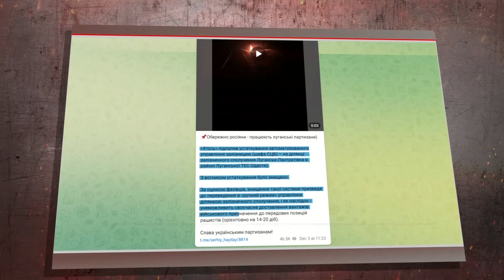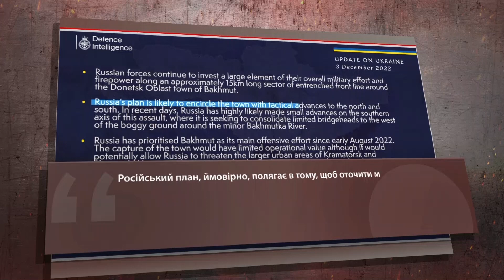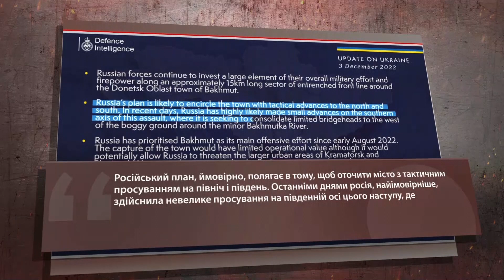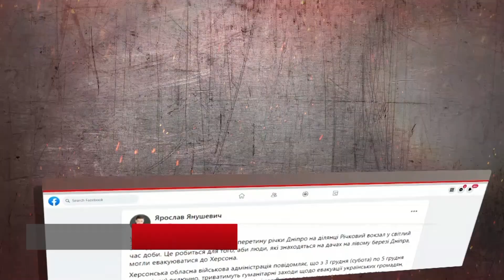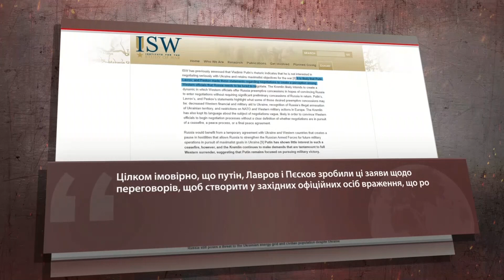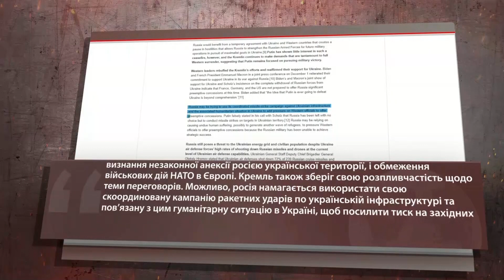Наступ ЗСУ на Луганщині / Кремль МАНІПУЛЮЄ темою перемовин?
Олексій Печій про ситуацію на фронті та небезпеку закликів до переговорів з країною-окупанткою.